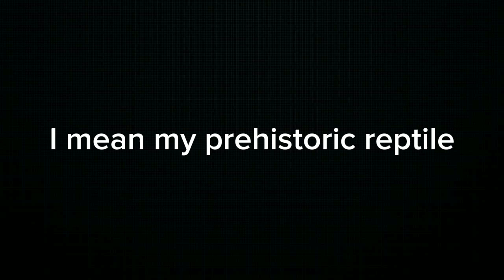prehistoric cryptid trailer